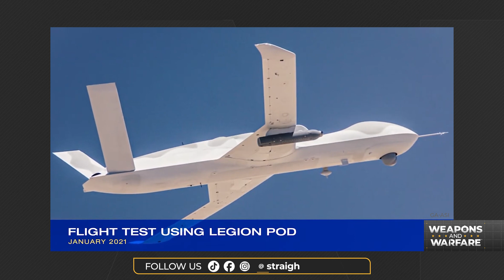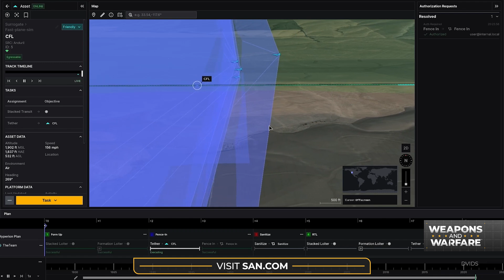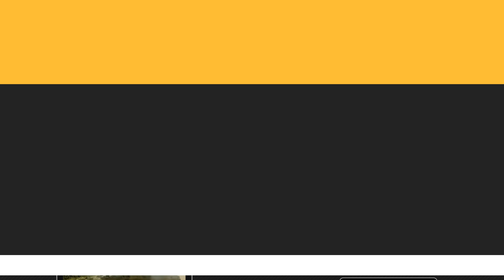US Navy, partners soar ahead in CCA drone development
The United States Navy just took another major step forward on its path to pair unmanned aircraft with piloted planes. The Navy is working closely with the United States Air Force to develop Collaborative Combat Aircraft (CCA), also known as loyal wingmen.

In early November 2024, Navy Air Vehicle Pilots stationed in Maryland were able to launch and fly an MQ-20 Avenger that was on the other side of the country in California. The demonstration proved the Navy’s Unmanned Carrier Aviation Mission Control Station, or UMCS, was all but ready for action.

The backbone of the UMCS is Lockheed Martin Skunk Works’ MDCX, or Multi-Domain Combat System. Lockheed said the MDCX provides uncrewed vehicle autonomy, mission planning and command and control capability in a proven, secure package.

For the November demo, the MDCX communicated with the Avenger through a proliferated low-earth orbit (pLEO) satellite network. A pLEO uses a large number of small satellites working together, ensuring the mission can continue even if one or more satellites go down.

The MQ-20 Avenger used in the demo is built by General Atomics Aeronautical Systems, Inc. It is widely used as a testing platform for various new technologies the Navy, or other service branches, might want to implement on future unmanned aerial systems. In this case, the Avenger served as a stand-in for the MQ-25 Stingray.

Scheduled to be operational in 2026 and built by Boeing, the Stingray will be the world’s first carrier-based unmanned aircraft. It will initially fly missions for the Navy as an aerial refueler, freeing up some Navy fighters that were performing this role. However, the Stingray could also be equipped with intelligence, surveillance and reconnaissance systems. Eventually, it could carry munitions as well.

The Navy has big plans for the Stingray and other collaborative combat aircraft still in development. None of these plans will be possible, however, without first validating the foundational concepts, which is why tests like the November flight demonstration are so critical.

As the Russians discovered in Ukraine, it doesn’t matter how ‘cool’ the drone is, if you can’t communicate with it.

One of the pilots in the Navy’s Unmanned Carrier Aviation Program, Lt. Steven Wilster, said that not only was it great to be a part of history, but everyone involved in the demonstration “is paving the way for integrating critical unmanned capability across the joint force to combat the high-end threat our warfighters face today and in the future.”